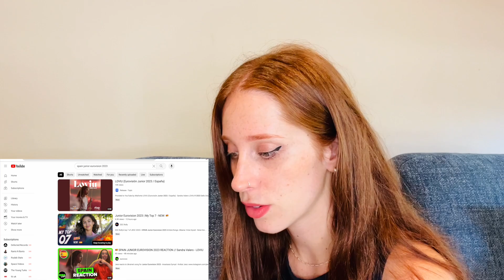LETS REACT TO SPAIN’S SONG FOR JUNIOR EUROVISION 2023 // SANDRA VALERO - LOVIU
And just like that we are ready to start the journey for Junior Eurovision 2023 which will be held in Nice, France, following the country's victory at the 2022 contest with the song "Oh maman!" by Lissandro.

RTVE has announced their participant for the Junior Eurovision Song Contest in Nice, later this year… meet Sandra Valero!

0:00 Intro
2:00 Reaction
5:06 Conclusion
My video contains commentary, and criticism, and is a review of my initial thoughts of the footage.